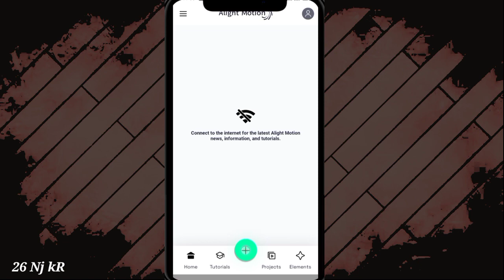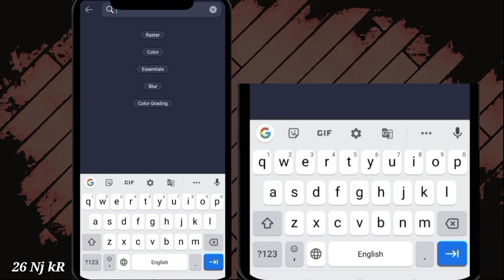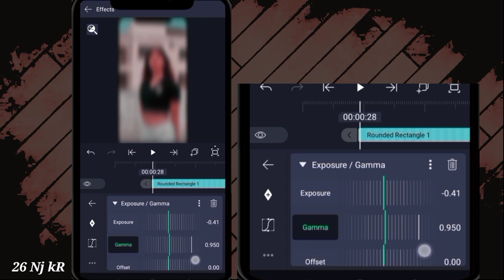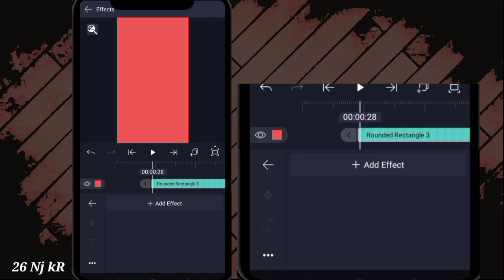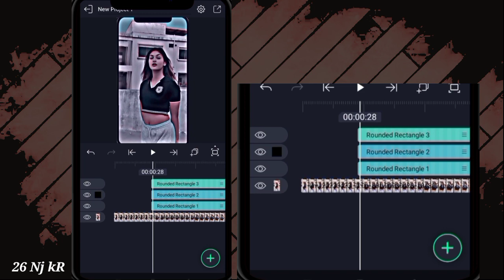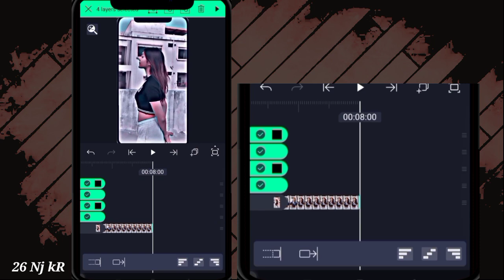🔥Viral Efect Banana Sikhe Alightmotion || Viral HDR Efect Alight motion🤩🤩|| Brown HDR Efect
Viral Efect Banana Sikhe Alightmotion||Viral HDR Efect Alight motion|| Brown HDR Efect Alight motion||

HDR CC Color Grading tutorial In Alight Motion

KeyWords:--.

alight motion,
alight motion video editing, alight motion tutorial,
alight motion presets,
alight motion preset link, alight motion shake pack,
alight motion xml, alight motion edit,
alight motion video, alight motion transitions,
alight motion
app,
alight motion app download without watermark,
Description
alight motion birthday video editing, alight motion background effect,
alight motion blur effect preset,
alight motion black effect, alight motion beat effect,
alight motion beat mark, birthday video editing alight motion,
alight motion black screen effects,
beat mark project alight motion,
baby birthday video editing alight motion, blur transition alight motion,
blink effect alight motion,
birthday video editing alight motion telugu,
alight motion cc pack, alight motion cc tutorial,
alight motion coloring presets,
alight motion candy style tutorial,
cc preset alight motion,
coming soon birthday video editing alight motion, coloring alight motion,
code alight motion,
cara guna preset alight motion link,
cc pack alight motion,
coloring tutorial alight motion, candy style alight motion tutorial,
alight motion download, alight motion download link

(HASHTAG)